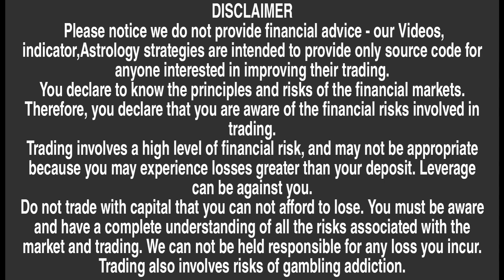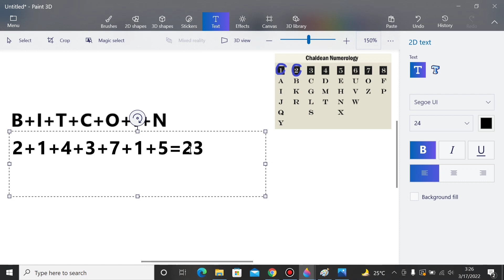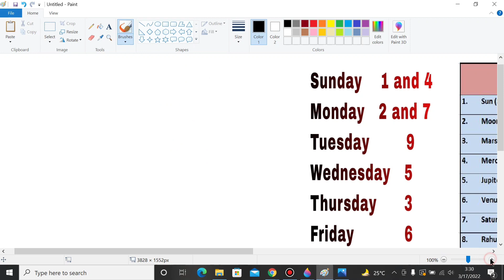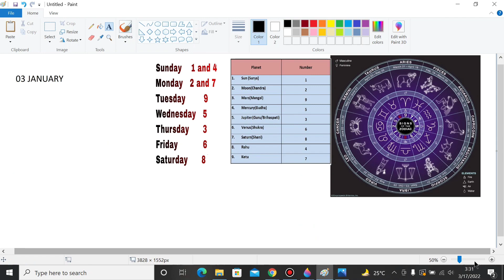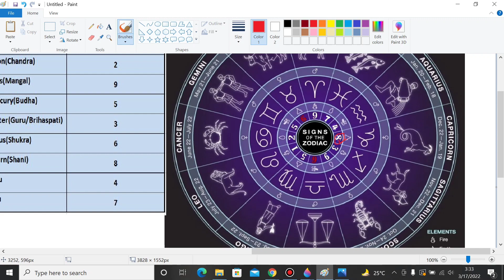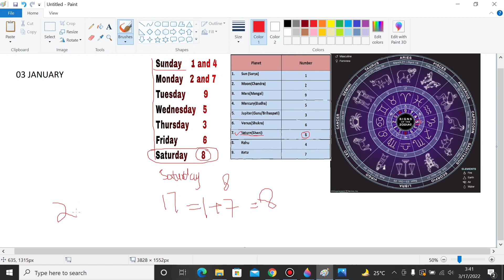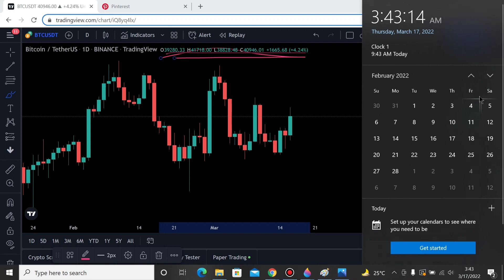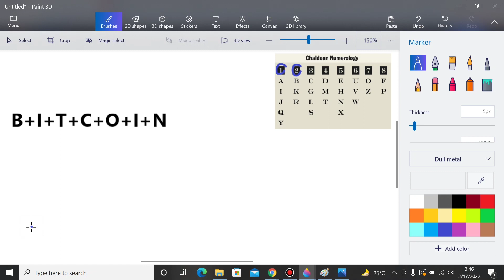Waqar Zaka Astrology Technique Part 1| How to Use Numerology In Crypto Jagannatha Hora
CRYPTO ANALYSIS

JOIN FOR CRYPTO UPDATES LEARNING AND EARNING

ANY KIND OF HELP CONTACT